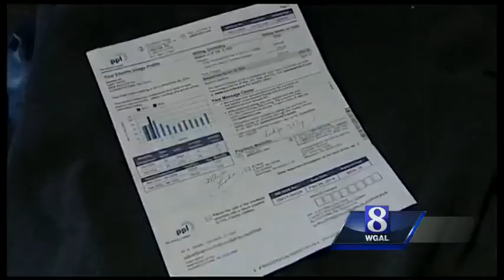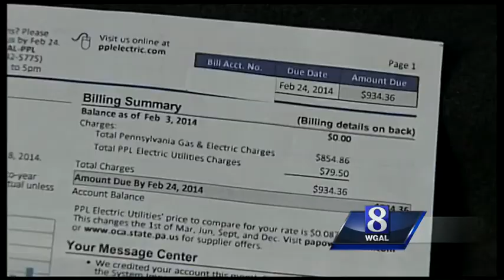8 On Your Side: Consumers to get more 'power' in wake of high electric bills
The Public Utilities Commission will now allow electric consumers to switch electric companies in three to five days, instead of the current timeframe of 30 to 45 days. They'll also ensure easier to read language in electric company contracts.